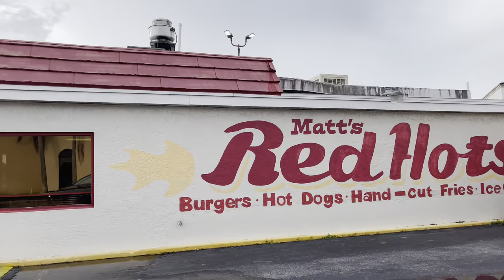Matt’s Red Hots - Fort Myers, FL 4K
*Not A Paid Advertisement*
Filmed 8/11/22. This is located in the San Carlos Park area, right off of US 41 Tamiami Trail. They serve Sahlen’s Hot Dogs, fresh never frozen Burgers, hand-cut Fries, and Royal Scoop Ice Cream. I had a double cheeseburger, fries and cheese sauce, with the strawberry shake. My wife had hot relish and cheese hotdog, and cheese and onion hotdog, with fries and cheese sauce, and a salted caramel praline malt. This is a great local spot that you should definitely try out! They have outdoor covered seating, and then umbrella seating on the side of the building.

Thanks for walking with Me! My Channel is about literal & figurative Walks. This helps me greatly and I really appreciate it! Also, look make sure to look at entire description, for more information on the video & my channel. I will be putting information there such as the wildlife featured in the video, shopping, fishing, eating, local hot spots, activities, etc. I may not always identify species/places correctly, as I have only been in Florida for 7 years. I would be happy to edit my post & give you the full credit for the correct identification, if a correction is needed.

Equipment Used
Camera: IPhone 12 PRO Max 512 GB- Shot in 4K 30FPS- Timelapse in HD- Livestreams are defaulted to platform
Gimbal: DJI OM4 Handheld 3-Axis Gimbal Smartphone Stabilizer
Power Bank: Otterbox 10,000 mAh
Ultra Compact Microphone: Saramonic  SmartMic Di Mini

I will do my best to respond to every comment I receive on my channels. I rely on my generous audience to help keep the lights on so to speak. This allows me to continue to bring my content to everyone free of charge. So please consider supporting my efforts through one of the following:

►Donating to help offset gas, parking, and other expenses on my excursions –
CLAPPER/TIKTOK Gifts
Donating an item on my Wish List at AMAZON
►Liking & Rumbling my videos
►Sharing with your Family & Friends
WATCH TIME ALSO PLAYS A BIG FACTOR, SO PLEASE WATCH UNTIL THE END & LEAVE A COMMENT OR AN EMOJI. THANK YOU!

Make sure to follow me on the platforms below!
CLAPPER- NOW LIVESTREAMING! -
RUMBLE If you need to sign up for a Rumble Account, you can do so

TWITCH- STATIC LIVESTREAMS (No Chat from Front & Backyard)

Walk with me, let me show you the Way!
Thanks Y’all & God Bless,
Bob “808”